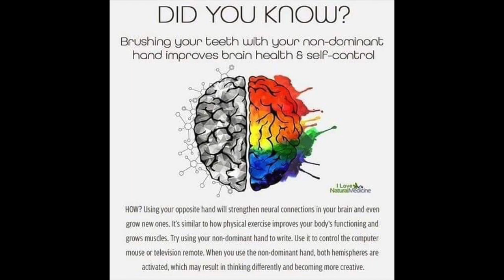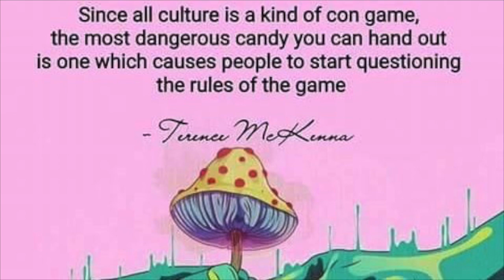Alice in Chains - Rooster (Unplugged) 432